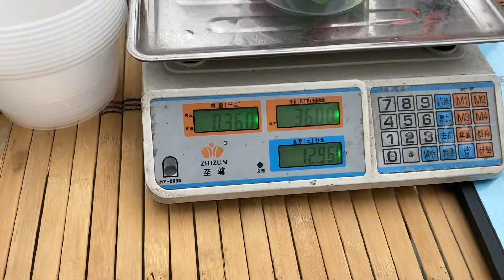哈尔滨早市发现好生意，男女老少家家用，这真是爆款，眼见为实